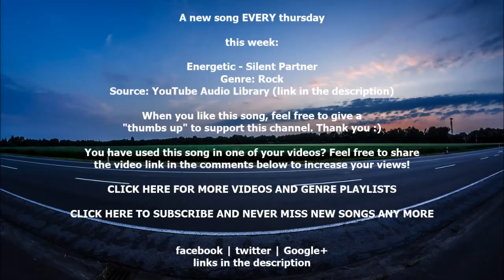Energetic Silent Partner ROCK DARK free music & no copyright